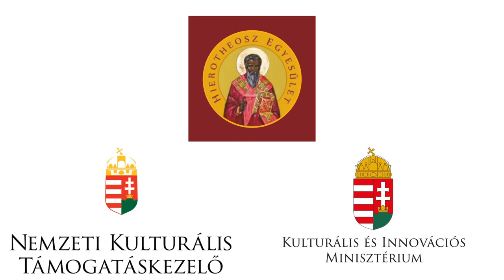Adventi összegzes kisfilm